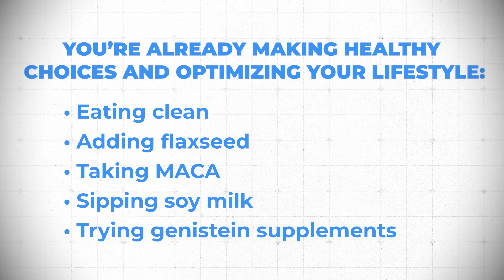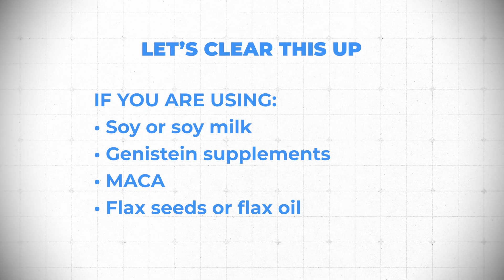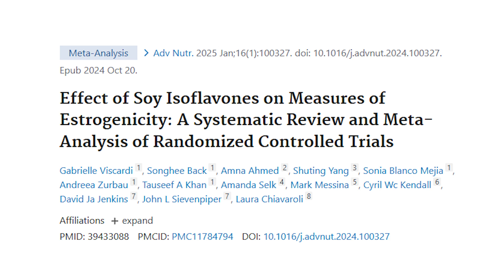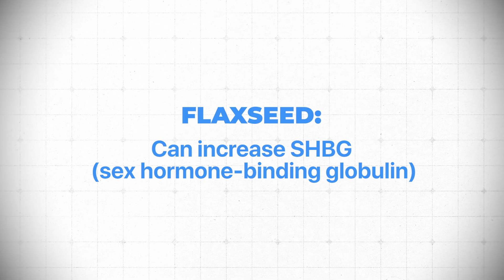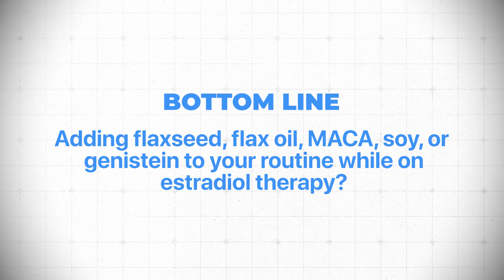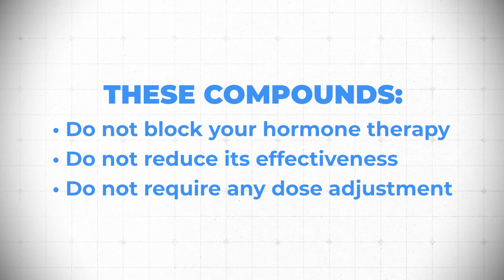Can Phytoestrogens Stop Your HRT From Working? Doctor Explains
In this video, Dr. Doug Lucas explores the relationship between phytoestrogens and hormone replacement therapy (HRT). He addresses common concerns about the potential interference of phytoestrogens with HRT, particularly focusing on their effects on estradiol and bone health. Through a detailed examination of scientific studies, he clarifies misconceptions and emphasizes the importance of individual variability in response to phytoestrogens. Ultimately, he concludes that for most individuals, incorporating phytoestrogens into their routine while on HRT is safe and may even offer additional health benefits.

Chapters

00:00 Understanding Phytoestrogens and HRT
03:11 The Science Behind Phytoestrogens and Estradiol
05:59 Individual Variability and Genetic Factors
09:05 Safety and Practical Recommendations